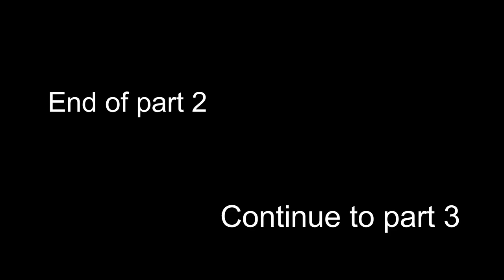How Great is the Falling away part 2